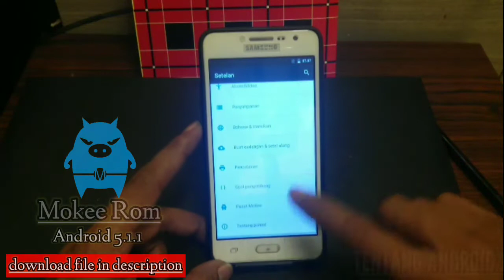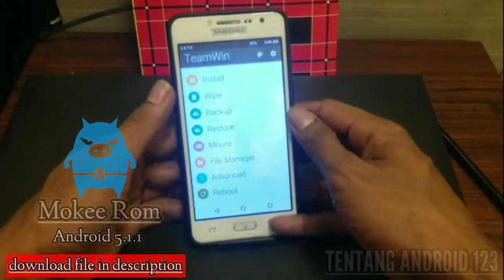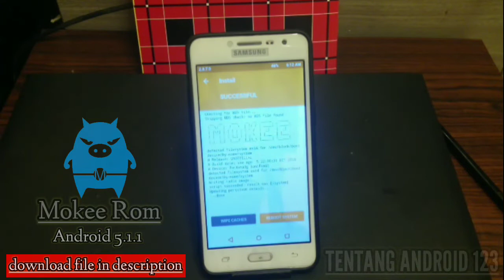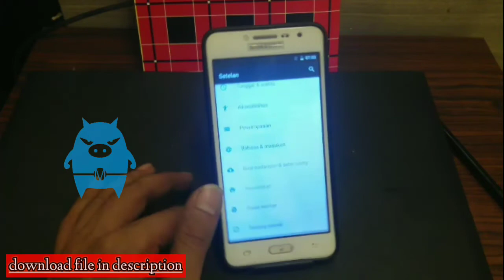Mokee Rom 5.1.1 for Samsung grand prime Sm-g530h || Android 5.1.1 lollipop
Mokee Rom for Samsung galaxy grand prime sm-g530h